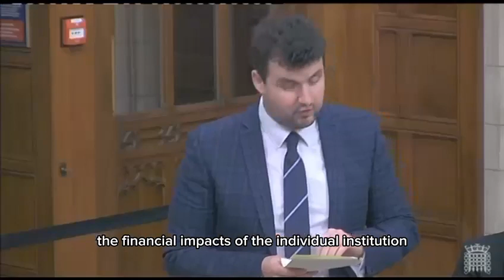Elliot Colburn MP speech on proposals to move children's cancer services away from St George's